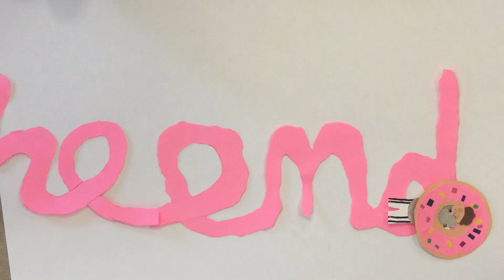2022 De Felice 3 Anhad, Ajuah, Leanna & Ellie